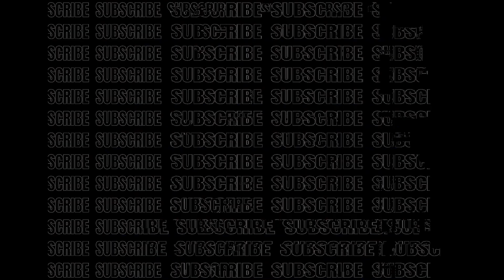"BIG BOSS VETTE - PRETTY GIRLS WALK" Heels Choreo- All The Way Up Dance Studio Iowa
𝗔𝗟𝗟 𝗧𝗛𝗘 𝗪𝗔𝗬 𝗨𝗣 𝗦𝗧𝗨𝗗𝗜𝗢

We are the ONE and ONLY Hip Hop Dance Studio and Community in Iowa. We offer a wide variety of classes including Hip Hop, Heels, Chair, K-Pop, Breaking / Breakdance, and free open sessions/practices for you to hone your craft.

We serve the surrounding area:
North Liberty, Cedar Rapids, Marion, Solon, Iowa City, Coralville, Tiffin, Amana, Robbins.

ᴄᴀᴍᴇʀᴀ ꜱᴇᴛᴜᴘ ᴜꜱᴇᴅ ɪɴ ᴛʜɪꜱ ᴠɪᴅᴇᴏ:
𝗦𝗢𝗡𝗬 𝗔𝟳𝗦 𝗜𝗜𝗜
𝗦𝗢𝗡𝗬 𝗙𝗘 𝟭𝟮-𝟮𝟰𝗺𝗺 𝗙𝟮.𝟴 𝗚 𝗠𝗮𝘀𝘁𝗲𝗿 𝗟𝗲𝗻𝘀
𝗗𝗝𝗜 𝗥𝗦𝟮 𝗚𝗶𝗺𝗯𝗮𝗹 𝗦𝘁𝗮𝗯𝗶𝗹𝗶𝘇𝗲𝗿
𝗔𝗧𝗠𝗢𝗦 𝗦𝗵𝗶𝗻𝗼𝗯𝗶 𝗠𝗼𝗻𝗶𝘁𝗼𝗿
𝗧𝗜𝗟𝗧𝗔 𝗥𝗲𝗮𝗿 𝗢𝗽𝗲𝗿𝗮𝘁𝗶𝗻𝗴 𝗛𝗮𝗻𝗱𝗹𝗲